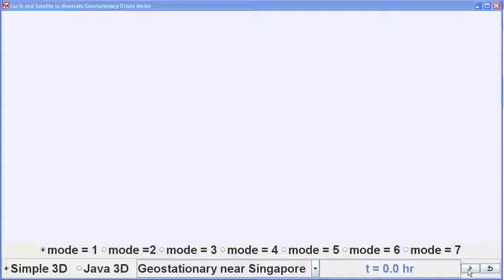Geostationary Satellite around Earth at Singapore